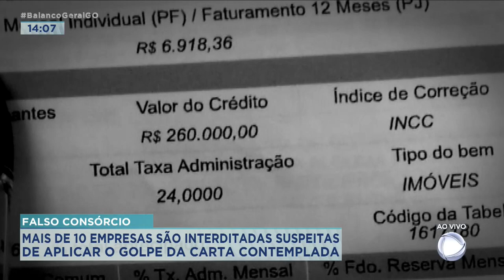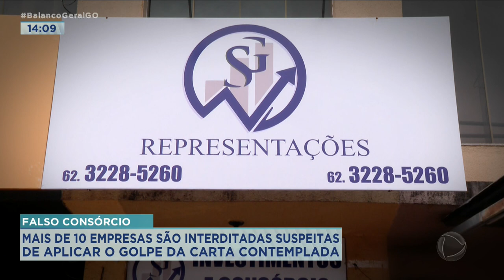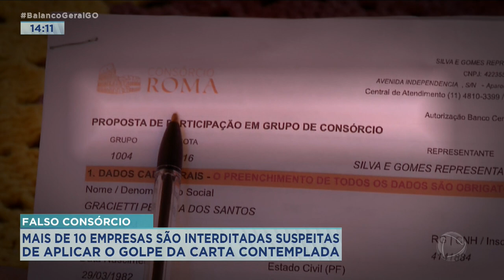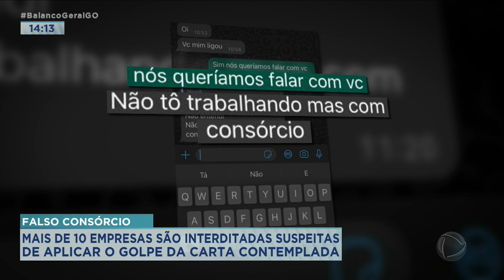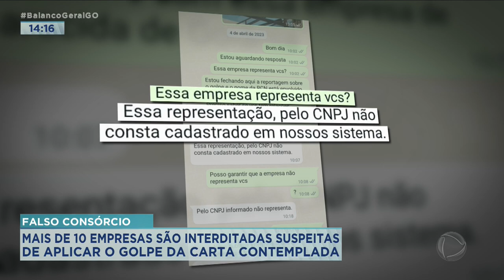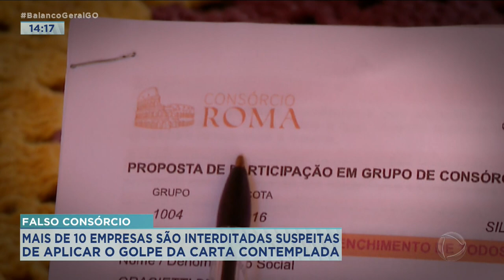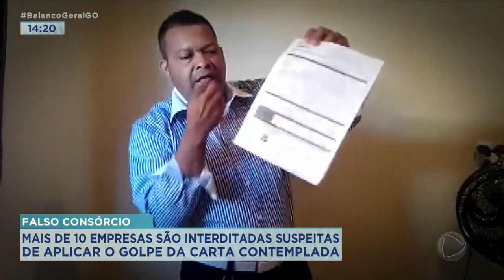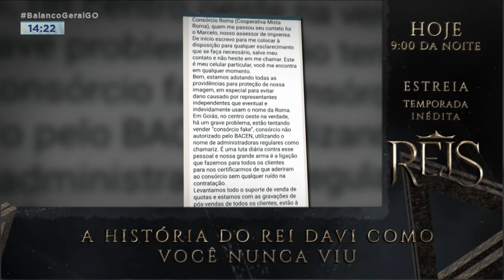FALSO CONSÓRCIO: MAIS DE 10 EMPRESAS INTERDITADAS SUSPEITAS DE APLICAR O GOLPE DA CARTA CONTEMPLADA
MAIS DE 10 EMPRESAS SÃO INTERDITADAS SUSPEITAS DE APLICAR O GOLPE DA CARTA CONTEMPLADA.